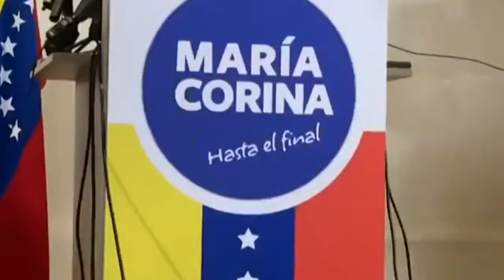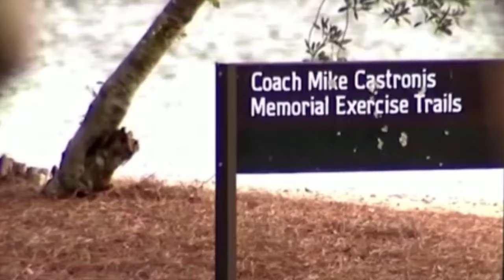SE PRENDIO! ANULAN acuerdo de Barbados EEUU considera INTERVENCION a VENEZUELA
SE PRENDIO! ANULAN acuerdo de Barbados EEUU considera INTERVENCION a VENEZUELA. Jorge Rodriguez cancela el acuerdo con Barbados, presionan a EEUU. Una intevencion se espera para lograr elecciones en el pais suramericano